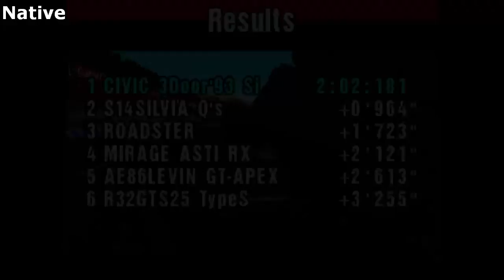Gran Turismo Native vs Max (Duckstation)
Trying a different emulator now called Duckstation. I find it to be quite easy and simple to use, and so far I've yet to run into any issues. So for anyone interested in PS1 emulation should give it a shot.

Onto the video, a classic comparison from the classic racing sim, Gran Turismo. I upped the settings and used 9x for 4K rendering. Not technically "max" settings, I know, though it was too difficult to run at the true maxium given my setup, which isn't a slouch given the GTX 970.

Personally, the enchantments of the emulator work wonders with this title. Other than the text, which looks a bit weird probably due to the texture filtering option of xBR. I'd happily enjoy the graphics of this now over two decade old game.

0:00 Native Settings
2:24 Max Settings